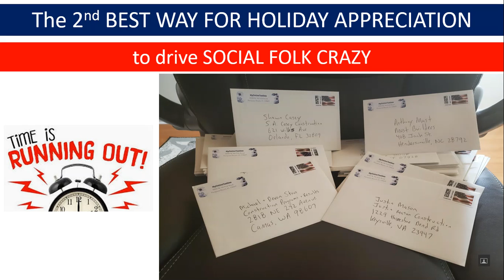DO NOT use others to express your gratitude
WARNING: You may feel the urge to do something crazy and actually personalize your feelings.